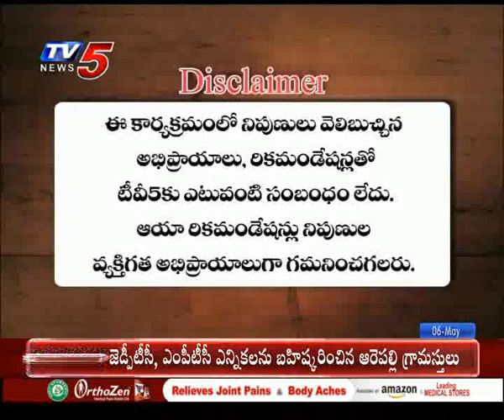6th May 2019 TV5 News Business Breakfast